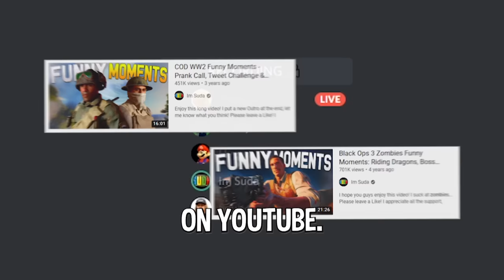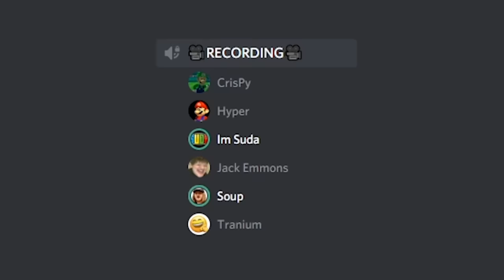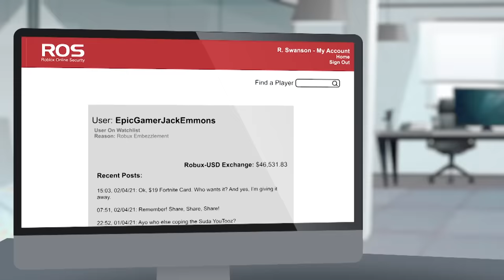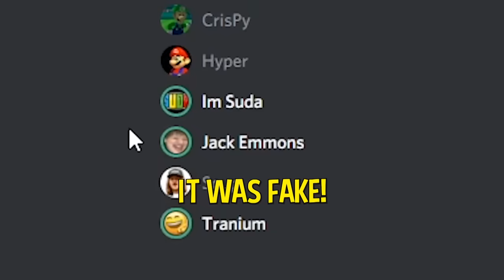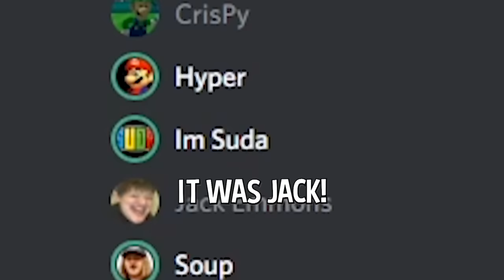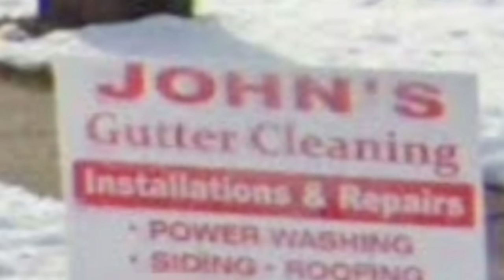FUNNY Prank Calls COMPILATION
I did a lot of prank calls this year.. here are my favorite! This is a 'best of' of all of my COD and Discord Prank calls as well as my "GeoGuessr.. But I can ONLY Call PHONE NUMBERS" series.